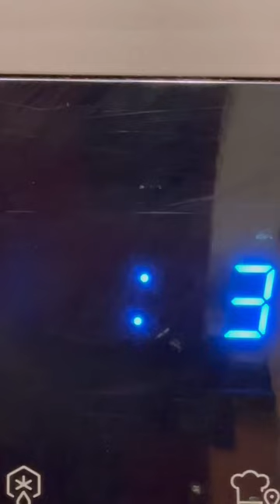Микротрек shorts music humor microwave antitom